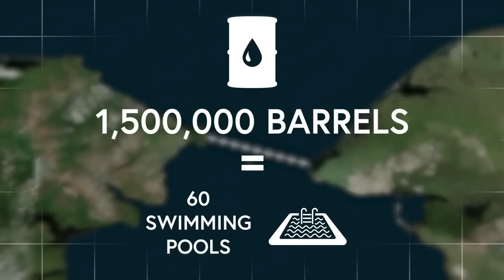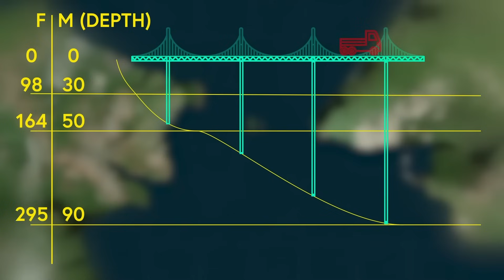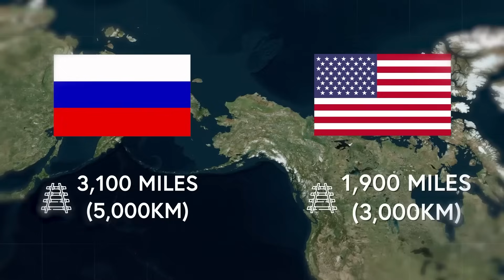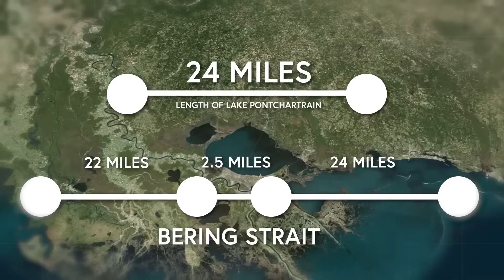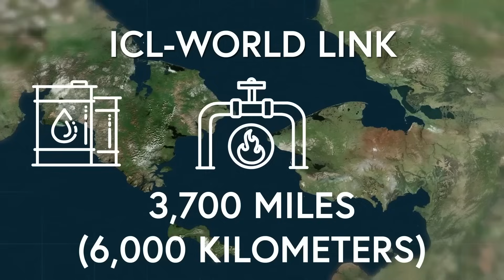Expliqué : Pourquoi N'y a-t-il Pas de Pont Entre la Russie et les USA?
Vous êtes prêt à embarquer dans un voyage épique, rempli de curiosités géographiques et d'histoires fascinantes ? Accrochez-vous, car nous allons explorer l'idée de construire un pont de New York à Paris ! De l'océan Atlantique au détroit de Béring, ce voyage nous emmène à travers des défis logistiques, géologiques et politiques. Nous plongerons dans les profondeurs des mers, nous escaladerons les montagnes de bureaucratie et nous nous aventurerons dans les arcanes des relations internationales. Préparez-vous à être ébloui par les merveilles de l'ingénierie et à envisager l'avenir d'une manière totalement nouvelle.

Alors, n'attendez plus, cliquez sur "play" et laissez-vous embarquer dans cette aventure incroyable ! On a hâte de vous lire!

👉 Cette chaîne est réalisée en collaboration avec @MapPack

00:00:01 - Introduction au voyage transcontinental
00:00:47 - Avantages potentiels d'un pont sur le détroit de Béring
00:00:43 - Défis logistiques et géologiques de la construction
00:00:48 - Considérations économiques et politiques
00:00:50 - Impact environnemental de la construction
00:00:58 - Historique des tentatives de construction
00:00:44 - Projets modernes de construction
00:00:15 - Conclusion